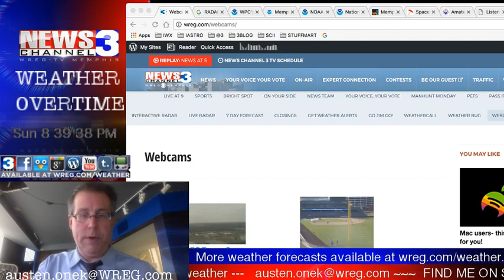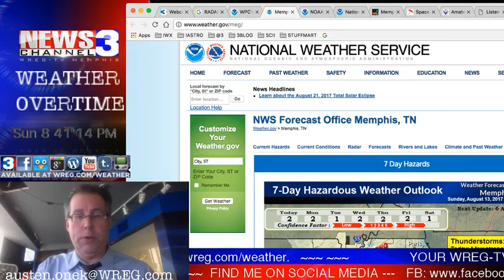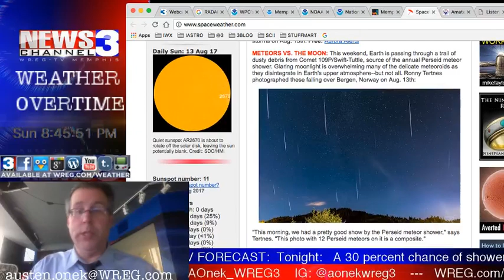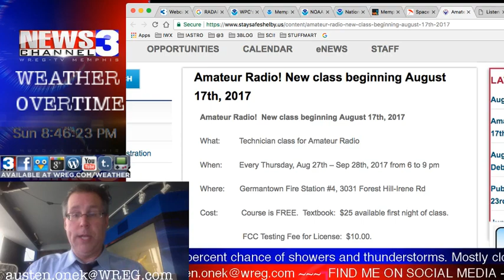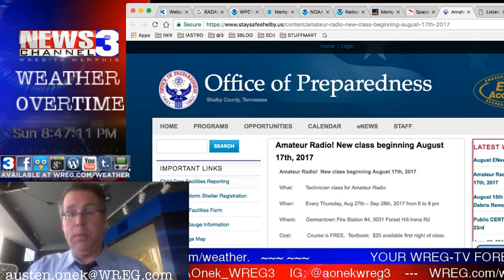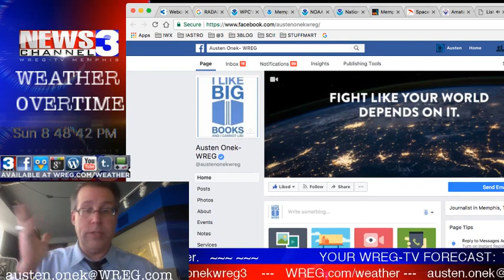WREG-TV Weather Overtime for SUNDAY PM 8.13.2017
WREG Meteorologist Austen Onek takes an in-depth look at the forecast for the upcoming work/school week, including a look at rising temperatures, getting back closer to August normals. Also, new trouble in the tropics with a new system off Africa and Tropical Storm "Gert" off the east coast of the United States. Also: want to be an amateur radio operator? Germantown Fire Department is offering new classes, and a great way to LISTEN to meteors striking Earth's atmosphere. All tonight on WREG @3onyourside exclusive video weatherblog WeatherOvertime!